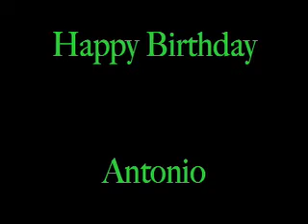Antonio's 40th Birthday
My friend Antonio turns 40.  Way to go, Antonio!